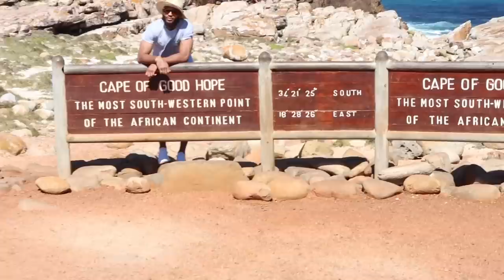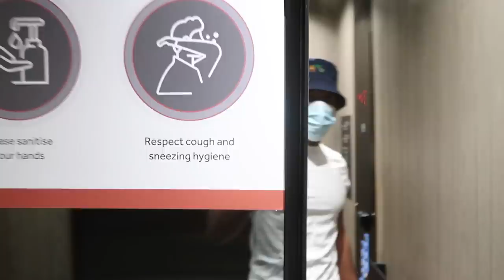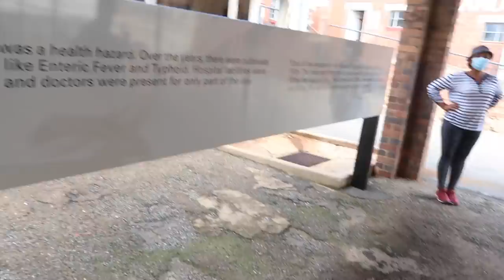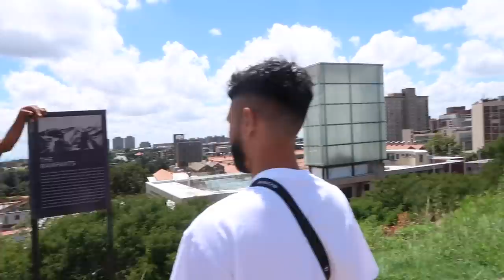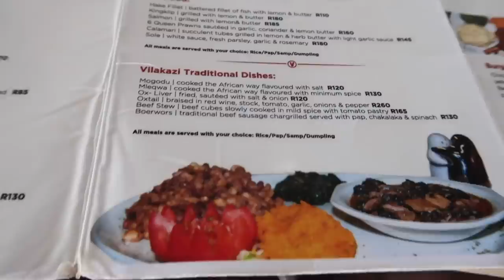LA TO SOUTH AFRICA VLOG: Cape Town, Johannesburg, Hoedspruit (SAFARI & CLIFF JUMP & MORE)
Wassup Gang! It's your boy CJ back with another travel vlog! This time we headed to the MOTHER LAND! It was definitely the best destination I've traveled to yet! On this trip we did (Shark diving, cliff jumping, safari tour and eating with the hyenas plus more)